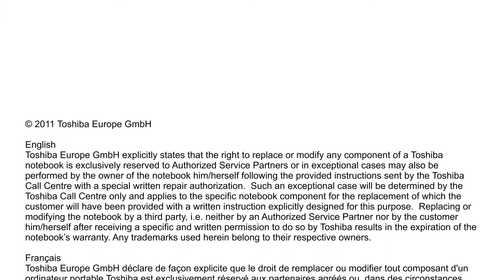Toshiba C670 Series: Belleğin Değiştirilmesi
Bu Videoda, Toshiba Satellite / Satellite Pro C670 Series taşınabilir bilgisayarın belleğini nasıl değiştirebileceğiniz gösterilmektedir.